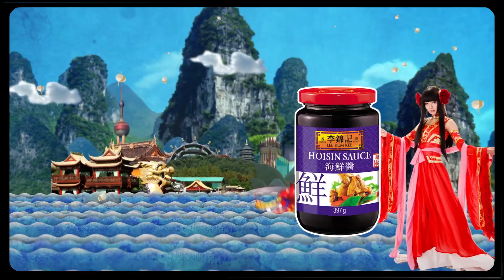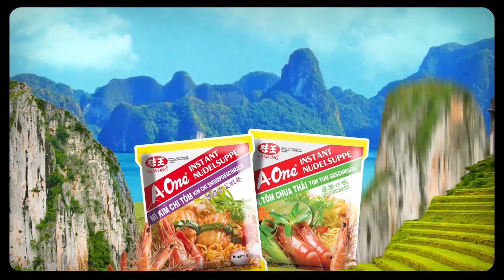Internauts: K&K Brands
Año: 2016
Cliente: K&K Brands
Agencia: Internauts
Producción: Medusa Pictures